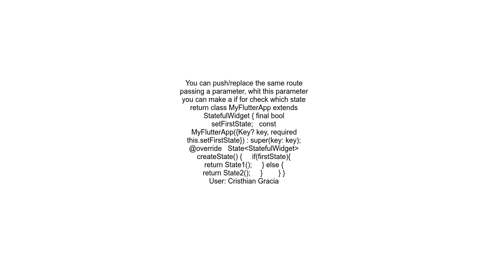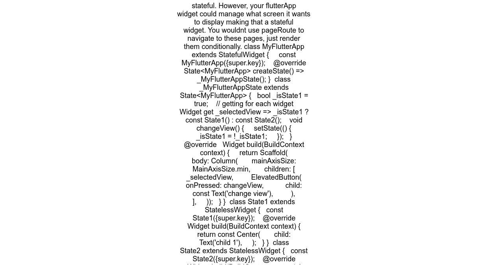How do I navigate to a stateful widget in flutter